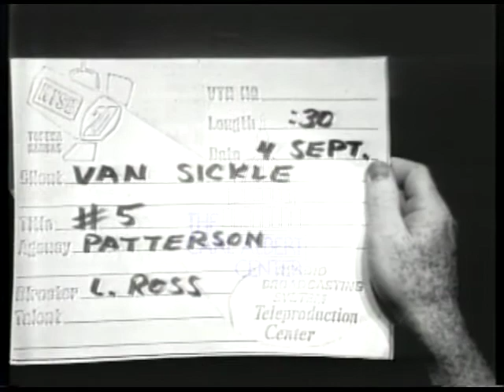Tom (Thomas R.)Van Sickle [Republican] 1974 Campaign Ad "#5 [consumer interest]"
Tom Van Sickle walks up the capitol steps as he explains his dedication to consumer protection.

Creator: unknown

1 minutes 13 seconds

Subjects: Consumer Protection